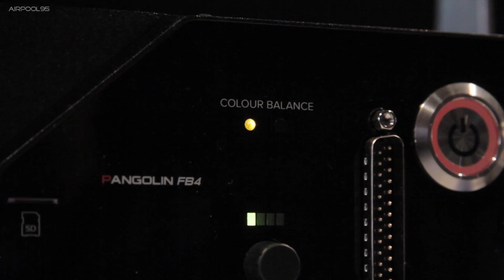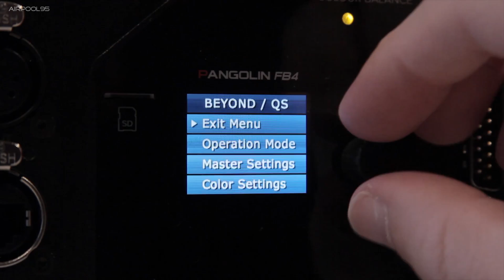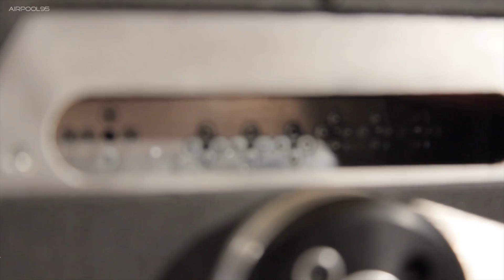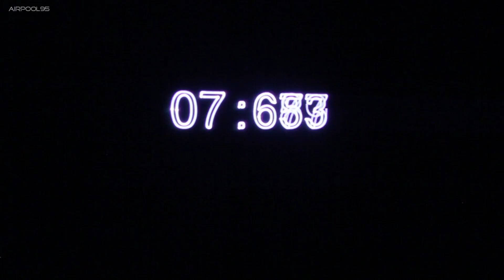Test & Check Kvant Clubmax 3400 FB4 Saturn 1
Technische Daten:

Type: full-colour, semiconductor diode laser system
Guaranteed optical output: 3400mW
Suitable for: indoor/small outdoor laser shows and laser graphic displays
Control signal: Ethernet, ArtNet, DMX, ILDA
Scanning system: ScannerMAX 506 Compact | 40kpps @ 8° [see Options below]
Safety: fully complies with the latest EN 60825-1, FDA regulations and TUV Laser Safety.
Weight: 8.8kg
Package includes: heavy duty flight case, power lead, 10M ILDA signal cable, E-STOP remote with 10M cable, set of 4 safety keys, interlock connector, CD with PDF manual.
R | G | B [mW]: 920 | 900 | 1600 [*see note]
Beam size [mm]: 3.5 x 4
Beam divergence: less than 1mrad [full angle]
Modulation: analog, up to 50kHz
Power requirements: 100-230V/50Hz
Consumption: max. 350VA
Operation temperature: 10-40 °C
Ingress protection rating: IP54
System features: All the adjustments such as power output of each colour, X & Y axes invert, X & Y size and position, etc. are managed by inbuilt FB4 control system.
Scanning system protection, daisy chain of emergency STOP signal for multiple system "one-hit" operation.
Laser safety features: Keyed interlock, emission delay, magnetic interlock, scan-fail safety, V-RAD 506 mechanical shutter | reaction time less than 20ms, adjustable aperture masking plate.
*Due to Advanced Optical Correction technology used in our laser systems the optical power output of each laser colour within the system may slightly differ from the specification of respective laser module(s) installed. This does not affect the total guaranteed power output.
Dimensions:
Length: 276
Width: 255
Height: 168